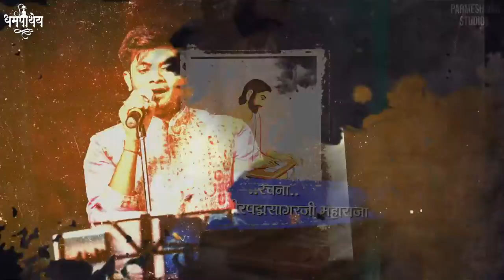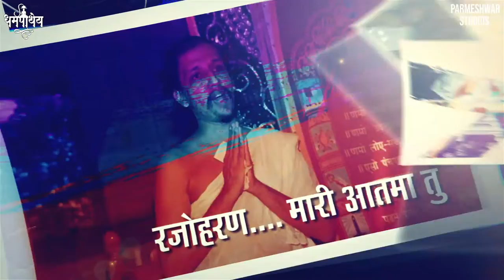RAJOHARAN | Lyrics - Ganivar Hirpadmasagar Vijay Ji Ms| Gautam Baria | Jain Diksha Song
Title- Rajoharan
Lyrics - Ganivar Shri Hirpadmasagar Vijay Ji Ms
Singer - Gautam Baria
Music Mix Mastering - Jardik Pasad
Additional Fluit - Kiran Vinkar

ज्योतिर्विद संस्कृति संरक्षक वात्सल्य मूर्ति आचार्यदेव श्री अरुणोदयसागरसूरीश्वरजी महाराजा के 50वें संयमवर्ष की पूर्णता
गुरुचरण में समर्पण

रजोहरण 𝙨𝙤𝙣𝙜
 ( शिष्य से सूरि तक की यात्रा )

लाभार्थी :
 डॉ. अंजनाबेन अरुणभाई शाह विजापुर - अहमदाबाद